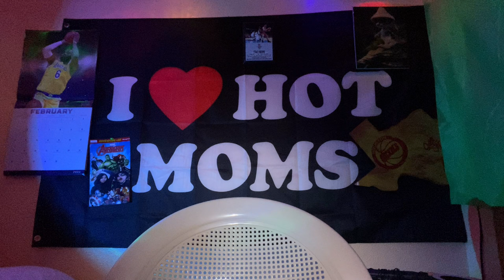LoFi ASMR chillin with some triggers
Hope you enjoyed this video GaNg 🤘🏽🪖🤍
🤵🏻‍♂️we had to make a LoFi for the one time
it’s fun seeing the difference in the quality
leave me a video suggestion if any 📝
Go watch a splendid show for me 🍿
i recently watched one called
BEEF on netflix pretty entertaining 😂
(road rage comedy action) i recommend it
Love everyday,smile today,you control your vessel and show it pleasant ways  🫂 ☀️
Relaxxxx& sleeeeep go yo 🌽  🐩  headasss to sleeeep Zzz…
👨🏻‍🦲ME SOCIALS🤹🏻‍♂️
Be smooth stay clean 🧼